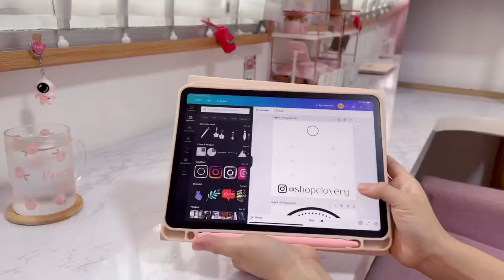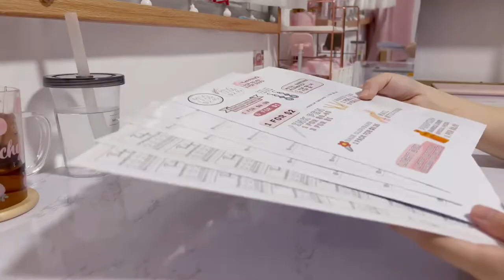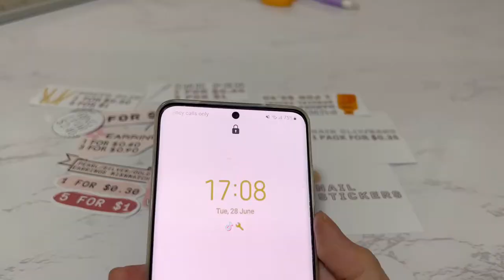✨ starting my own business 🌸 preparing for livestream, business card, earrings, hair clip 🌿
After much procrastination, i finally did it!

This has been put on hold for super long and i finally start rebranding my shop (update the shop logo), organised my stocks, sourcing for new products and created my own hair growth oil!

But it's not done yet, I am planning to add on more products to my shop like diying my own earrings maybe? (If i manage to learn how to do it) and growing succulents (big dreams, because i don't have green fingers) but it will be on my wishlists to accomplish XD